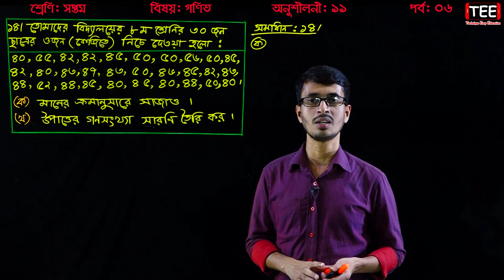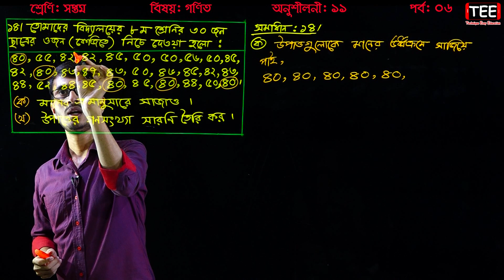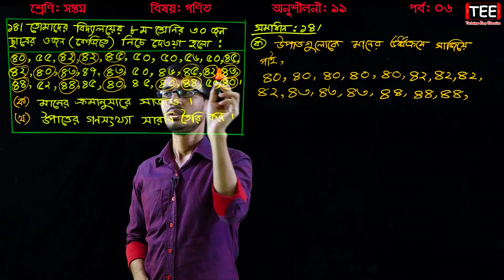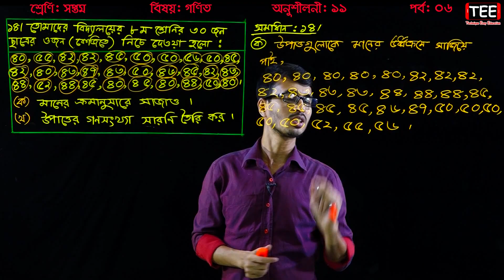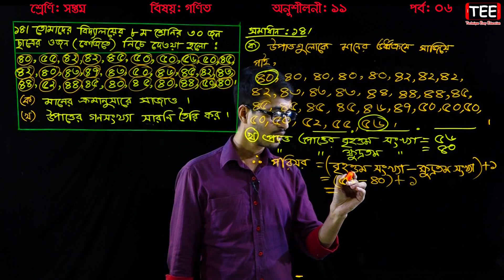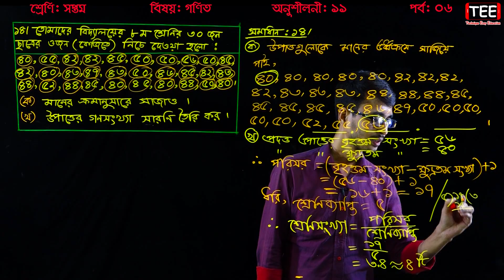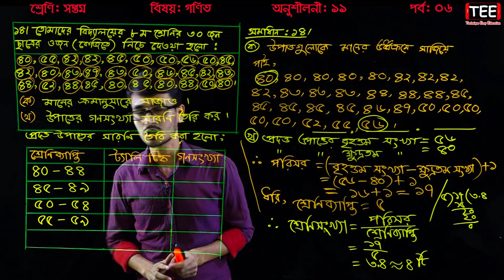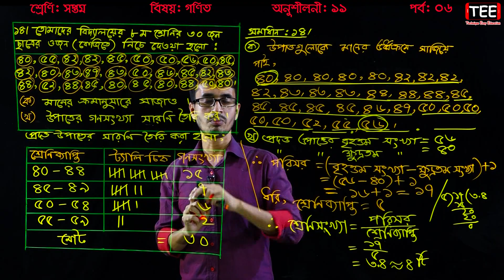Seven Math Chapter 11 (Part-6) || Class 7 Information and Data || সপ্তম গণিত অধ্যায় ১১ তথ্য ও উপাত্ত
Seven Math Chapter 11 (Part-6)
Class 7 Information and Data
সপ্তম গণিত অধ্যায় ১১ তথ্য ও উপাত্ত

Seven Math Chapter 11 (Part-1) || Class 7 Information and Data || সপ্তম গণিত অধ্যায় ১১ তথ্য ও উপাত্ত